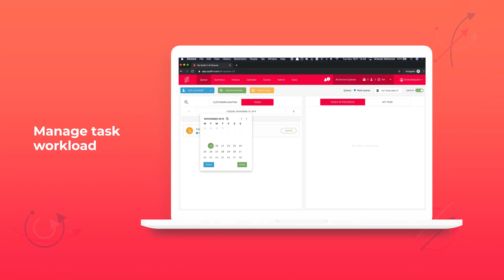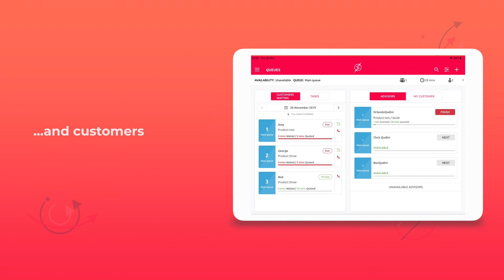Enterprise Task Management Software features - Qudini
Check out the key features of Qudini's Task Management Software, designed specifically for retailers, banks and wireless brands.

Why we built it:
Business operations have become increasingly intensive as a result of budget cuts. Meanwhile, the need to heighten customer services and experiences has reached new and unparalleled levels. Lack of brick-and-mortar data prohibits too many brands from making intelligent decision on stock, resourcing and merchandising.

Use the Qudini Task Management System to:
Enhance your retail store productivity through seamless cross-organization task collaboration and insights.

Give your head office teams, regional managers and store/branch managers the ability to communicate tasks, tips, action items, information and motivational messages to stores on a daily basis.